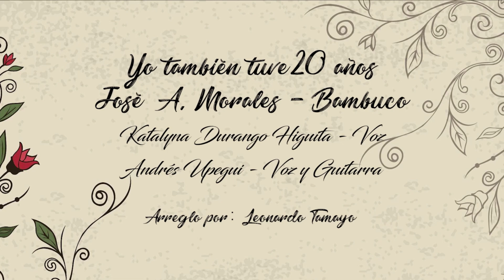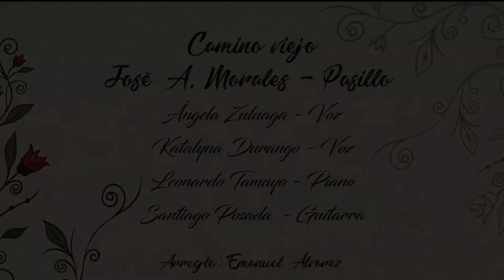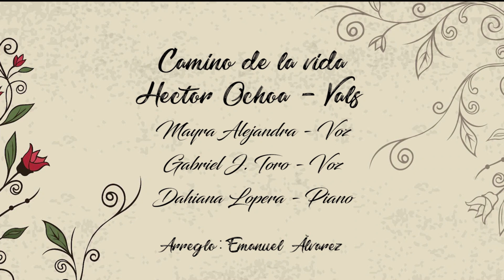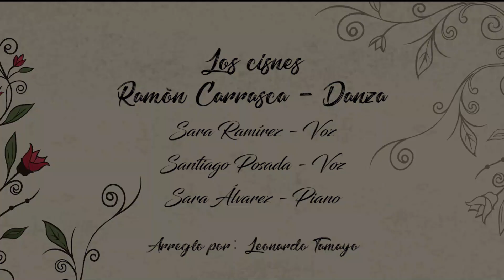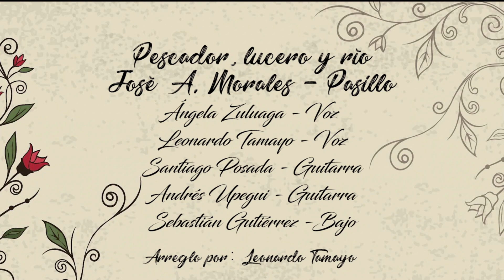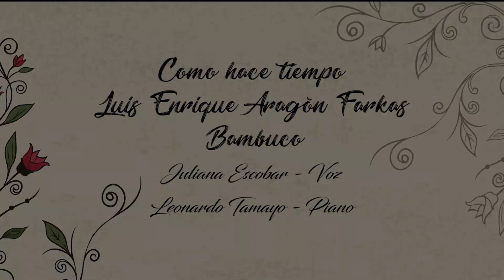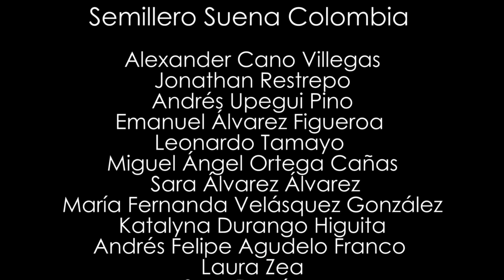Suena Colombia - Homenaje a los Padres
🎙️🎚️🎶 “Suena Colombia” es un semillero de investigación cuyo objetivo es incentivar y motivar a los estudiantes de la Escuela Superior Tecnológica de Artes Débora Arango de los programas técnico profesional y tecnológico a que desarrollen su perfil como músicos, instrumentistas e integrales por medio de la investigación, creación y ejecución. 🎧🎼🥁📻

Es por este motivo que el semillero decide realizar un concierto virtual de cierre de semestre, en el que presentará varios ensambles de música andina colombiana en el marco de la celebración del Día del Padre 👨‍👦👨‍👧👨‍👧‍👦👴🏼

¡Con la participación de la invitada especial: Juliana Escobar!

Conectémonos el próximo domingo 28 de junio a las 6:00 p. m. a través de nuestra Fanpage en Facebook Escuela Superior Tecnológica de Artes Débora Arango